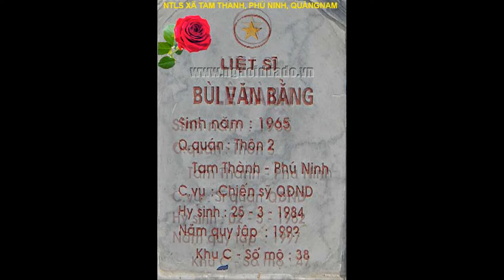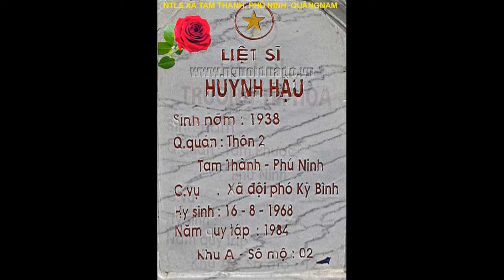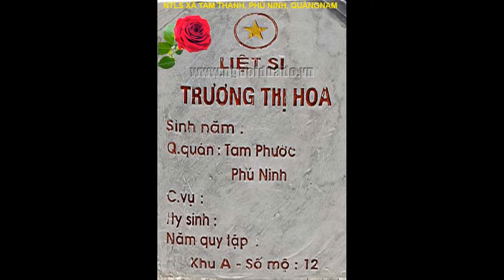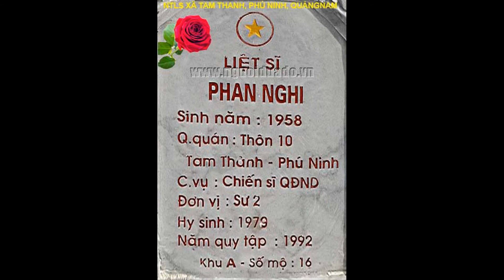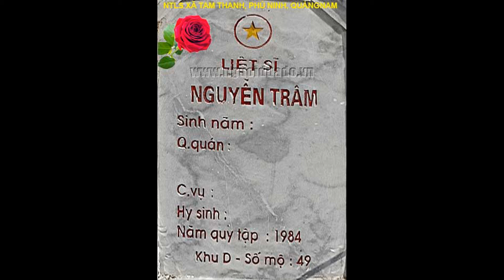NTLS xã Tam Thành huyện Phú Ninh tỉnh Quảng Nam